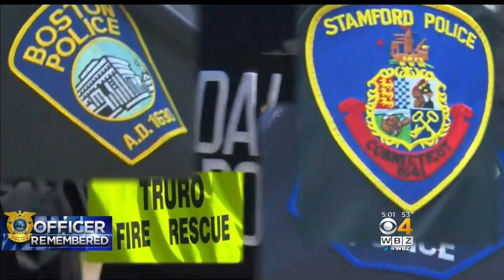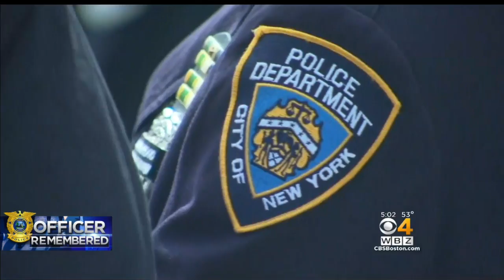Police Officers From Across The Country Attend Yarmouth Officer's Funeral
Members of law enforcement departments from across the country, including New York City, Chicago, and California, attended the funeral of slain Yarmouth police officer Sean Gannon. WBZ-TV's Christina Hager reports.